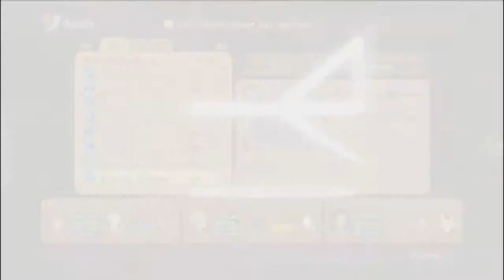Part-062-LP-Ni No Kuni-Hado-KEN!!!